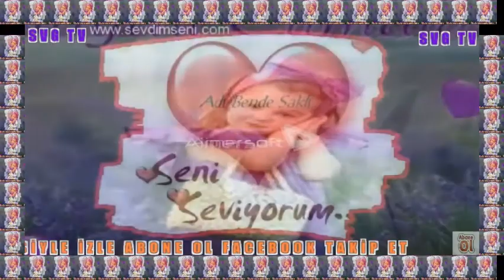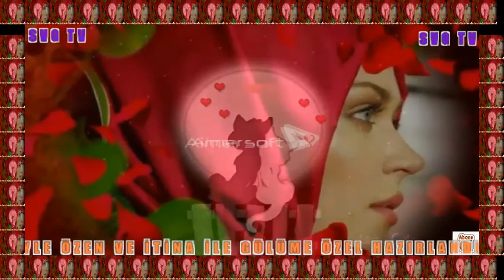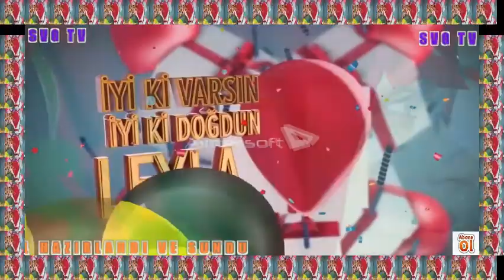SVGT LSBH SERİSİ KALİTESİYLE DOĞUM GÜNÜN KUTLU OLSUN LEYLA DOĞUM GÜNÜN KUTLU OLSUN SEVDİĞİM 2 DİNLE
kaliteli müzik kanalı